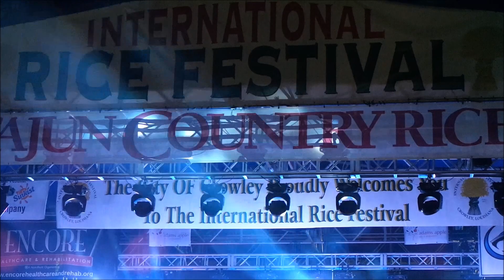Keith Frank - Medley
Filmed at the Crowley (LA) Rice Festival